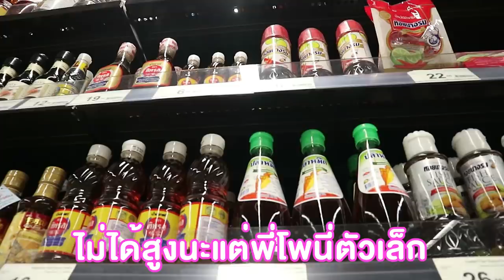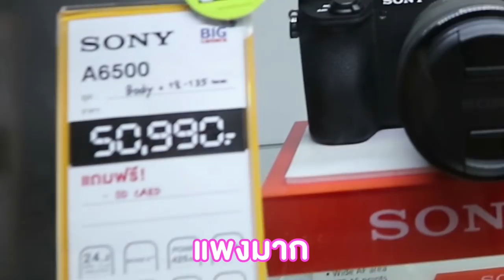น้ำปลาในน้ำโค้กแกล้งพี่โอม พร้อมเซอร์ไพรส์ด้วยของ 50,000 บาท | Pony Kids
วันนี้พี่โพนี่เอาคืนพี่โอมตามที่น้องๆบอกแล้วนะ
เอาน้ำปลาในน้ำโค้กให้พี่โอมกิน จะเป็นอย่างไร

❤Line : pangporn1020